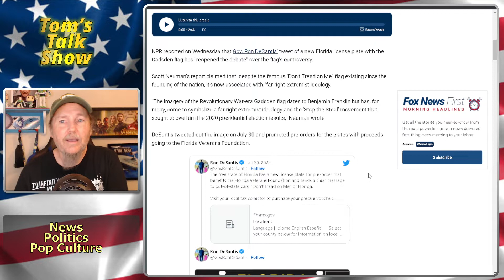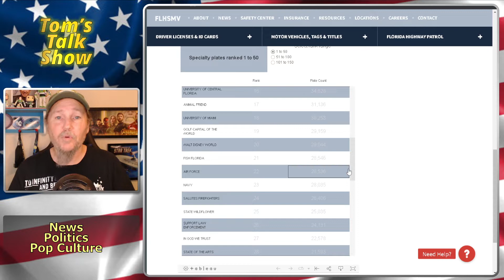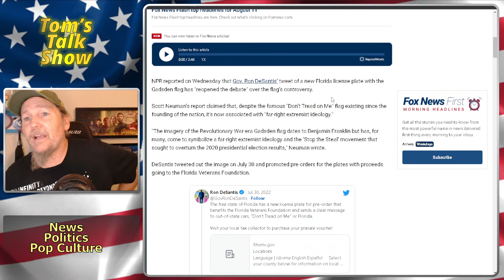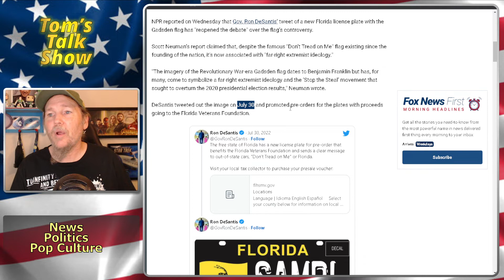DeSantis Triggers MSM with a License Plate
0 - SHARE THE VIDEO!